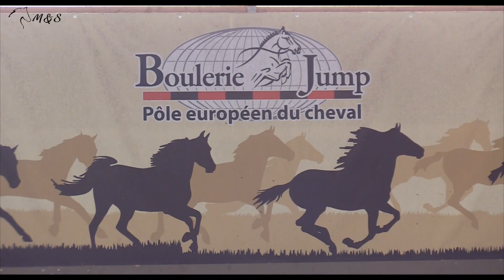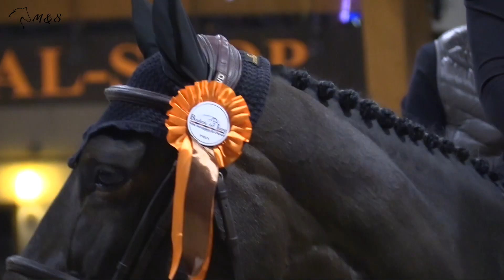🎤 INTERVIEWS AU BOULERIE JUMP 🏆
🛎 Active les notifications en cliquant sur la cloche pour ne pas louper mes vidéos !

Merci à Valentine et à Camille et encore bravo à elles !

🎥 Tu veux voir une autre de mes vidéos ?

SI TU ES NOUVEAU ET QUE TU TE DEMANDES QUI JE SUIS...
Je m'appelle Mathilde, j'ai 15 ans et je suis en première S (au moment de la vidéo). J'habite à Paris mais je monte à cheval dans les Yvelines (en Mayenne durant l'été).
J'ai deux chats (Plume & Iris) et un poney Sligo.
* Qui est Sligo ?
Sligo de l'Aulne est un poney connemara né en 2006 de 1m48. Il m'appartient depuis 2012.

- Equidae Passion (réductions avec le code M&S10)

21 580 bisous 💗

Mathilde & Sligo